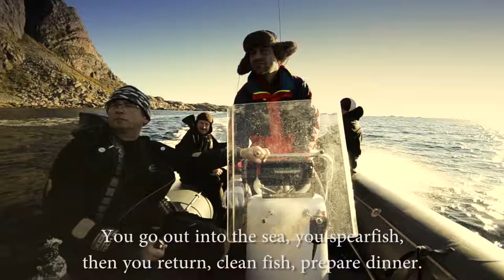A Wonderful Day - Trailer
Gennadij "runs away" from the everyday urban silliness and bustling. He runs away to Norway, where he organises spear fishing tours and where all work is done by him. Gennadij tries to arrive to his origins and live the way ancestors used to live.
Production: Vita Pictura Productions
Cinematographer & Editor: Aleksei Kulikov
Musical composer: Ilja Markov
Supporter: freediving.ee
Underwater Shots: Valery Vakhromeev
Thank You to freediving.ee, Gennadi Kovalenko, Sergei Morozov & Andrei Andreev
Become a fan of Vita Pictura Productions: